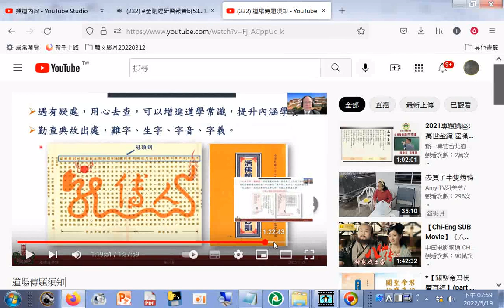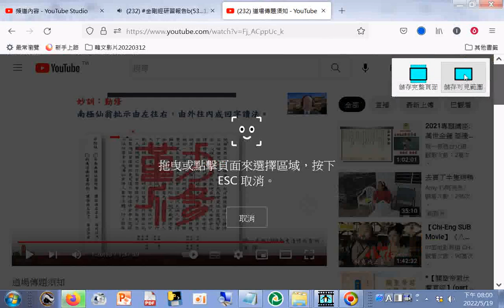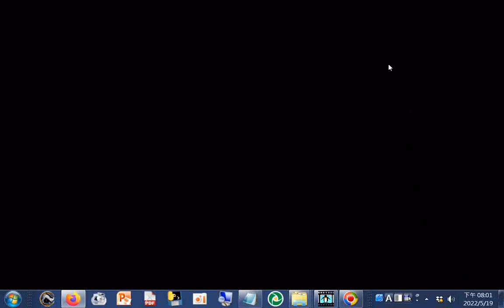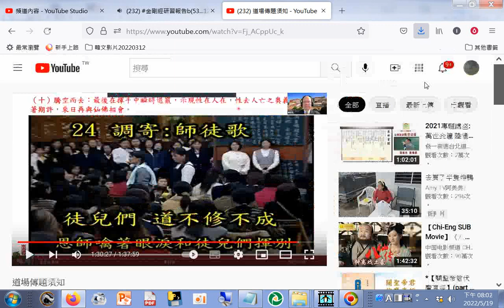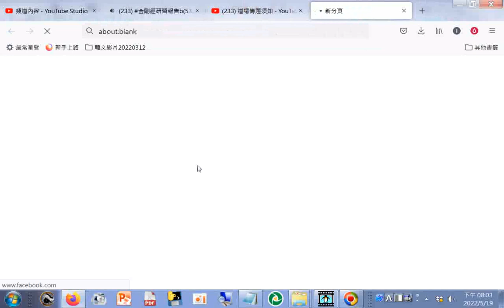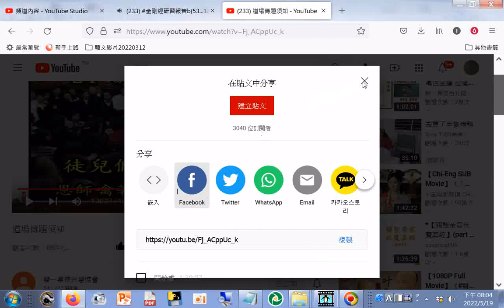仙佛聖訓訓中訓文字組成魚躍龍門圖案，參考影片#道場傳題須知(含很多聖訓訓中訓迴文式及#墨寶(行書 隸書)、圖案式聖訓+三才與沙盤批訓，2008年老母娘下令止竅+濟公活佛借竅實況+1956?斗六崇修堂